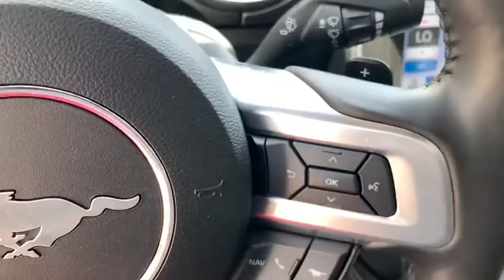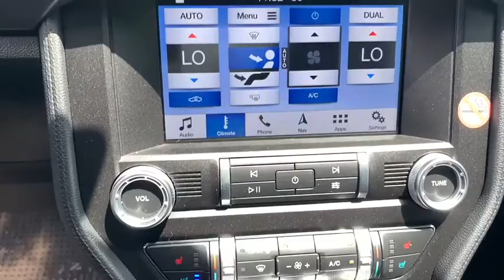2019 Ford Mustang Milford, Mendon, Worcester, Framingham MA, Providence, RI C13048V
Shadow Black Used 2019 Ford Mustang available near me in Milford, Massachusetts at Imperial Ford. Servicing the Mendon, Worcester, Framingham MA, Providence, RI area.
2019 Ford Mustang GT Premium - Stock#: C13048V - VIN#: 1FATP8FF0K5164282

Imperial Ford
18 Uxbridge Rd

Cruise Control, Power Windows, Power Locks, Steering Wheels Radio Controls, Aluminum Wheels. Black 2019 Ford Mustang GT Premium 2D Convertible GT Premium RWD 10-Speed AutomaticbrbrAwards:br * 2019 KBB.com 10 Coolest Cars Under $30,000brbrClean CARFAX. 5.0L V8 Ti-VCT Odometer is 7707 miles below market average!brbrMORE ABOUT US: Imperial Cars Purchase With Confidence: 1) Free Car Fax Vehicle History Report available for all our vehicles online. 2) Our vehicles are Imperial Certified and go through a rigorous 125-Point vehicle inspection. 3) Bottom line pricing. 4) 5-Day or 200 Mile Vehicle Exchange Program for your total confidence. If you are not happy with it bring it back within 5 days or 200 miles and we'll give you a credit of your full purchase price toward the purchase of another vehicle. (Excludes Renewed for You vehicles.)brbrPrice does not include tax, title, registration, documentation fee or other applicable fees, and includes our Imperial Trade Assistance Bonus of $1,000 for qualifying 2010 or newer retailable trades. To receive advertised promotional price, the vehicle must be paid in full and take same day delivery from dealer stock. Call or email our phone and internet team for the most current information and Imperial discounts. Price cannot be combined with any other discounts or promotions and is subject to change based on market value at any time without notice, customer must mention promo code in order to qualify for internet special discount. The information contained herein is deemed reliable but not guaranteed, dealer not responsible for any misprint involving the price or description of the vehicle, it's the sole responsibility of buyer to physically inspect and verify such information prior to purchasing. Transparency is our goal. NO WHOLESALERS OR DEALERS! Some of our Pre-Owned vehicles may be subject to unrepaired safety recalls. Check for a vehicle's unrepaired recalls by VIN